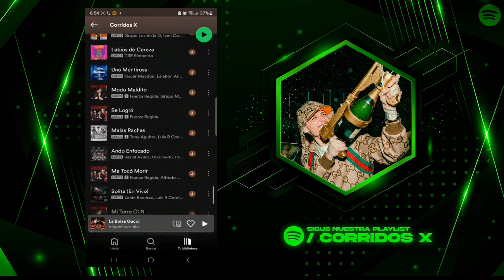Esta Vida - Junior H